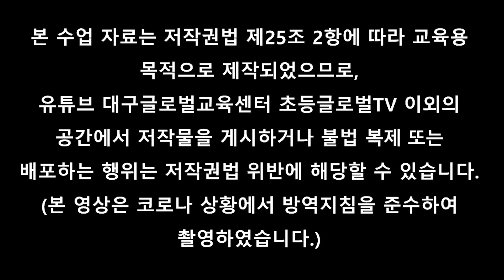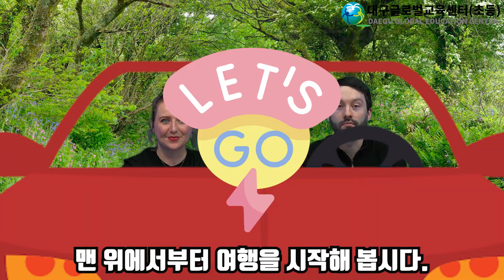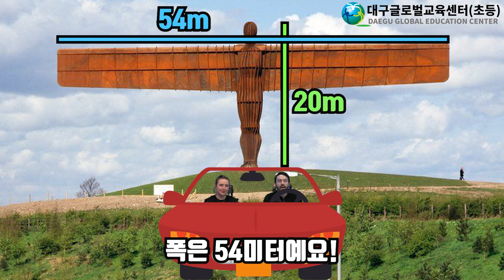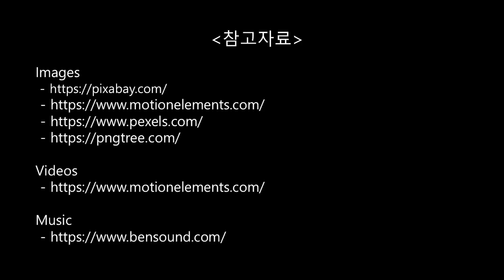Let’s tour England!(영국으로 여행을 떠나볼까요?)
Let’s tour England!
Hello and welcome to England! Have you been to England before? Today we are going to take you on a tour around England, starting at the very top, we will travel all the way to the very bottom of the country. On the way we will see many famous places and landmarks and hopefully learn a few things too, are you ready? Okay then, let’s go!

혹시 영국을 가 본 친구들 있나요?
오늘은 Holly, Mathew선생님과 함께 영국 여행을 떠나봅시다.
영국의 북쪽 위에서부터 여행을 시작해 영국의 남쪽 아래까지 여행을 하려고 해요.
영국 여행을 하는 동안 유명한 장소를 방문할 예정입니다. 여러분들도 즐겁게 영국에 대해 알 수 있는 기회가 되기를 바랍니다.